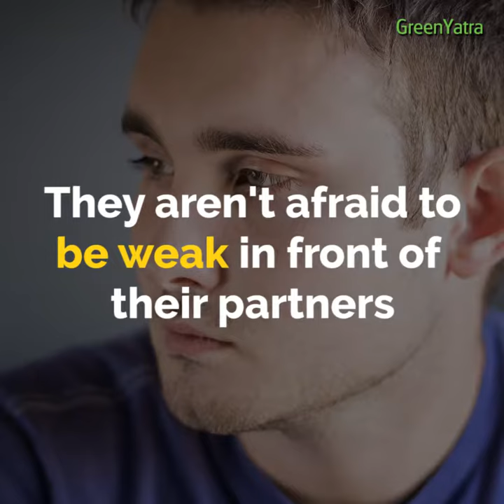Maturity is An Amazing Thing: Check Things A Mature Man Don't Do